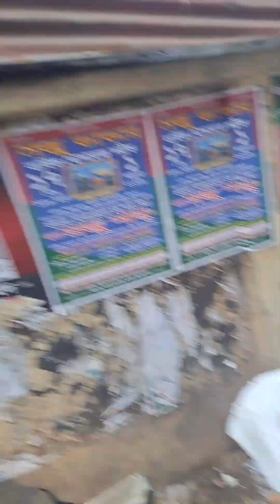চট্টগ্রাম কোর্ট হিলের চিত্র, সেখানে কি পাওয়া যায়, দেখুন